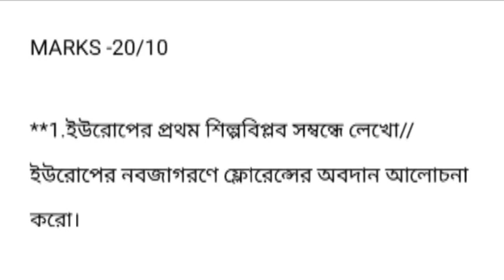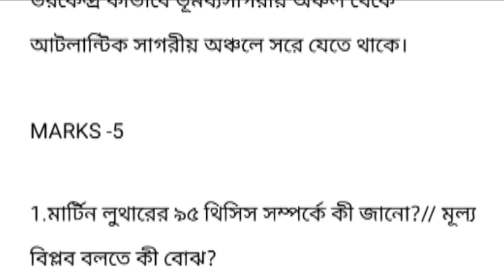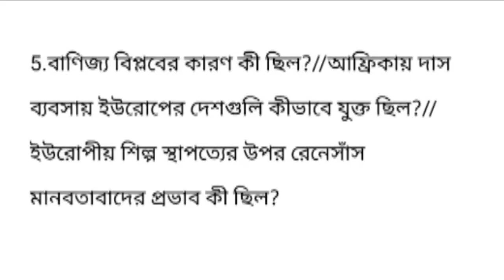CU 6th Semester History General DSE-B-2 Last Minute Final Suggestion 2024 Calcutta University#6thsem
CU 6th Semester History General DSE-B-2 Last Minute Final Suggestion 2024 Calcutta University

💥6th Semester General History SEC-B-1 Last Minute Final Suggestion 2024 Calcutta University

✅ Video Topic:-
6TH SEMESTER HISTORY GENERAL ( DSE-B-2) SUGGESTION 2024 || MARKS-20/10/5  || 100% COMMON  l CALCUTTA UNIVERSITY